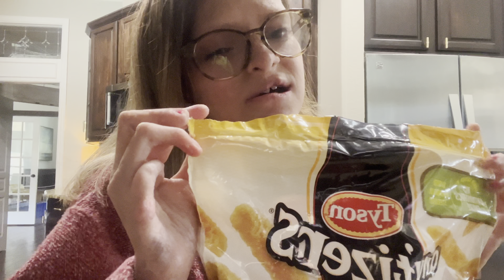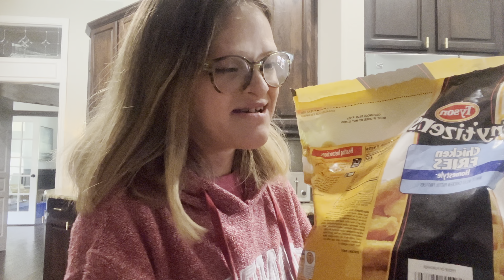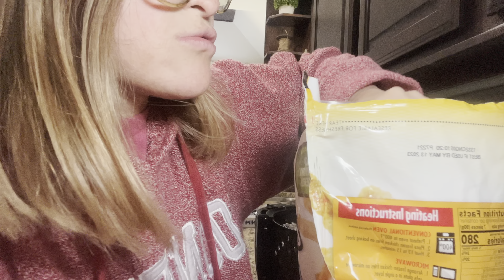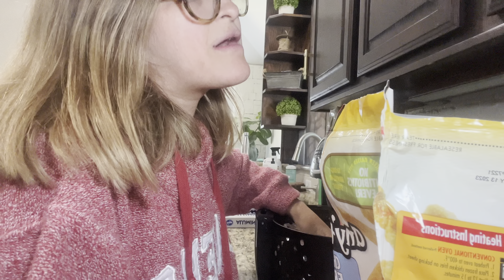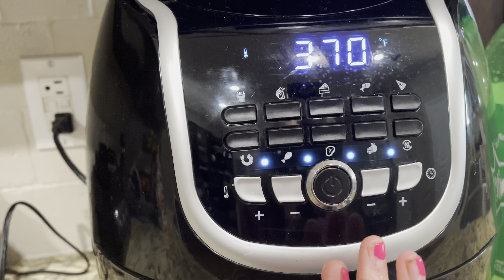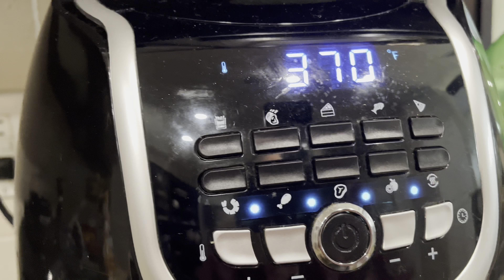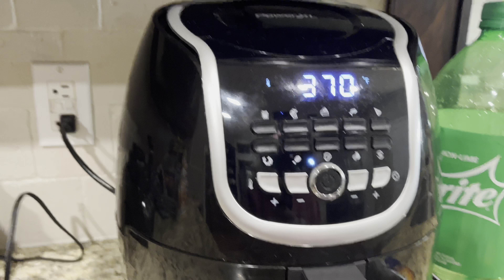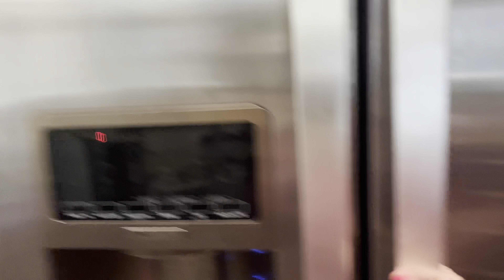Cooking with Grace!! (The ￼Babbling Blind Girl)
Hi friend’s I’m back come cook some really yummy food with me